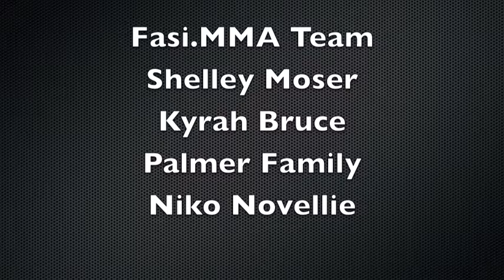Gary & Gary AKBJJ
AK BJJ Tourney, Gary "the Samoan Sensation" D'Hue, & team mate Gary Murphy in their highlight of their matches. 3rd place for D'Hue, & Murphy with a very tough opponent.